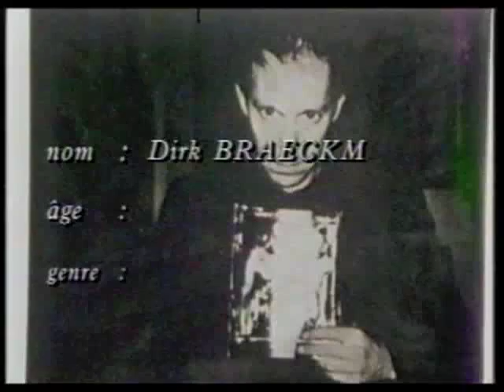Dirk Braeckman - RTBf - 1990